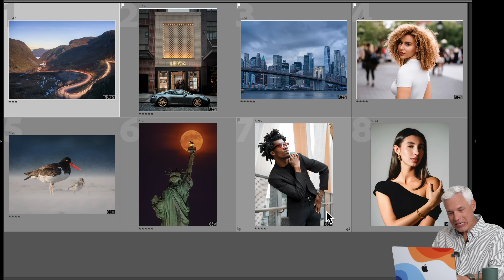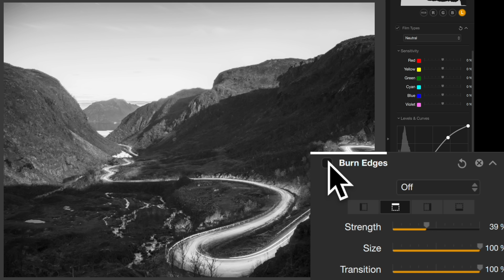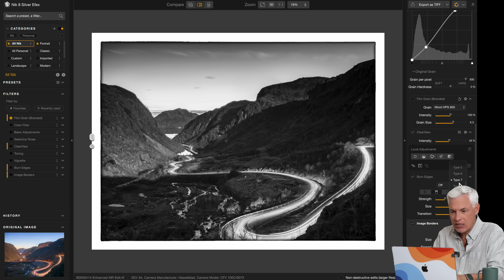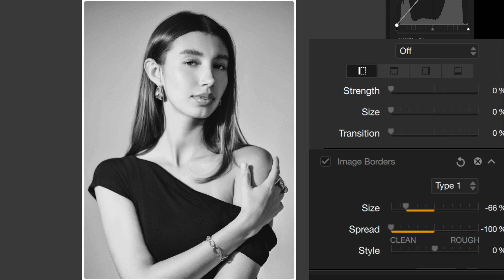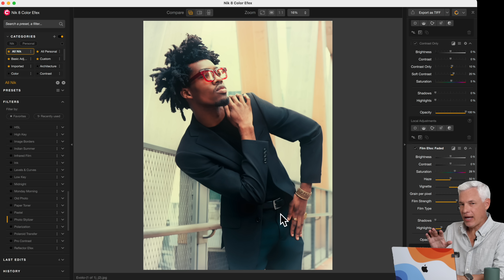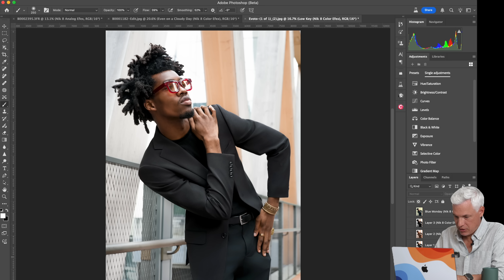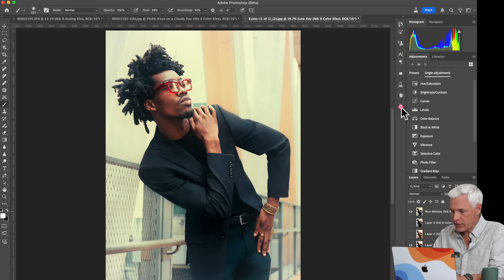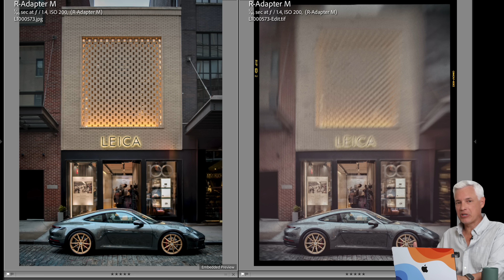3 GENIUS Photo Editing Apps to REVOLUTIONIZE Your Photos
Tired of sterile, perfect photos? Discover the creative power of film-inspired editing with DxO Nik Collection 8! In this video, I walk you through how to breathe new life into your images using three of my favorite tools in the Nik Collection: Silver Efex, Color Efex, and Analog Efex. Whether you’re editing landscapes or portraits, this suite of software makes it incredibly easy to add vintage charm, film grain, dramatic contrast, borders, light leaks, and more—with full Photoshop and Lightroom integration.

We’ll explore how to:
 • Create stunning black & white film-style edits with Silver Efex
 • Apply artistic color looks and creative filters with Color Efex
 • Add analog charm with light leaks, motion blur, and vintage textures in Analog Efex
 • Use non-destructive layers and AI masking in Photoshop for ultimate control
 • Save and apply custom presets for a cohesive Instagram grid or signature look

DxO has recreated the vibe of classic film photography with incredible ease and precision. If you’ve been stuck in a creative rut, this might be the boost your photos need. No subscription—just a one-time purchase and unlimited inspiration.